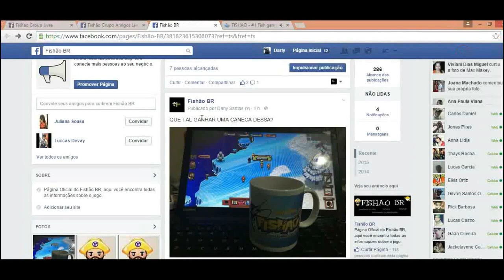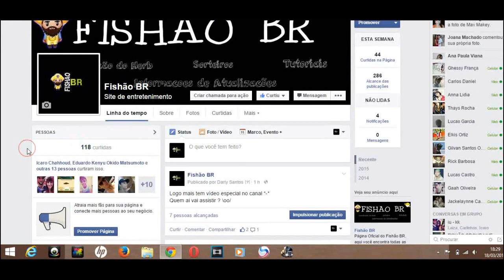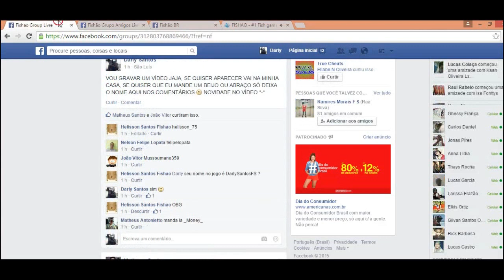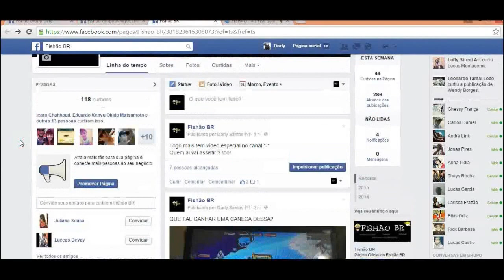CANAL FALA SERIO - Fishão BR nivel 120 + SORTEIO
CANAL FALA SERIO